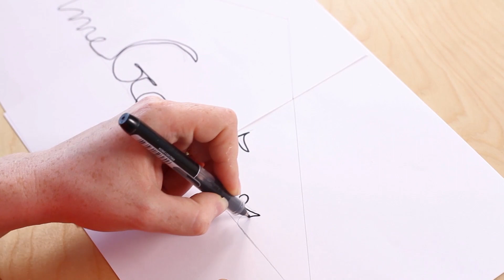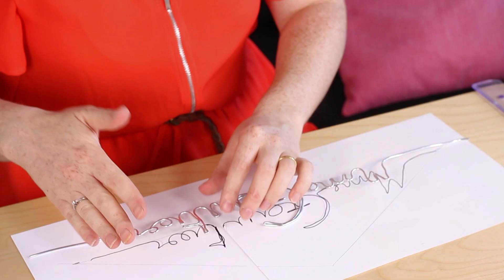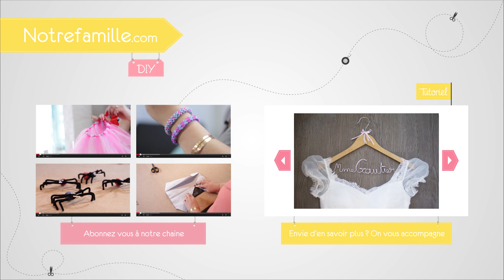DIY Cintre de mariée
Cintre de mariée
Aurélie vous propose de réaliser un cintre de mariée personnalisé, pour accrocher la robe du jour J. Vous pouvez également faire une version pour le marié.